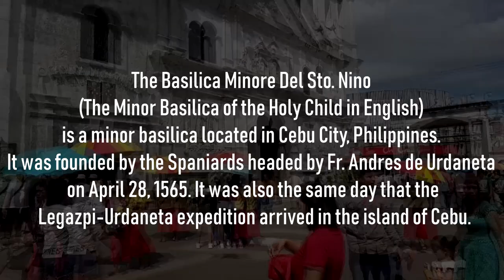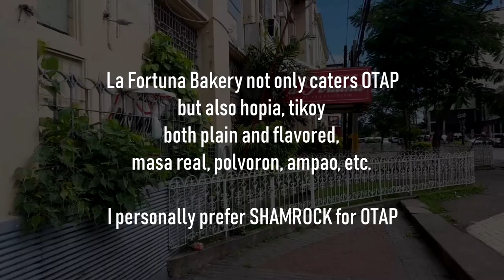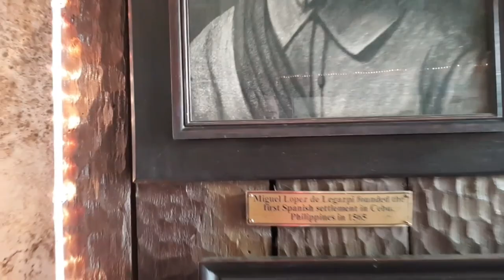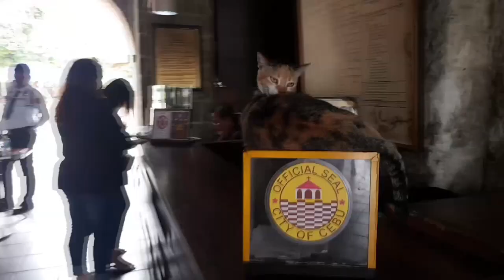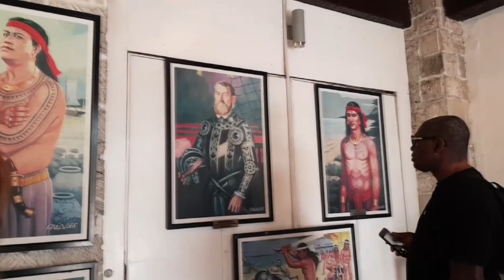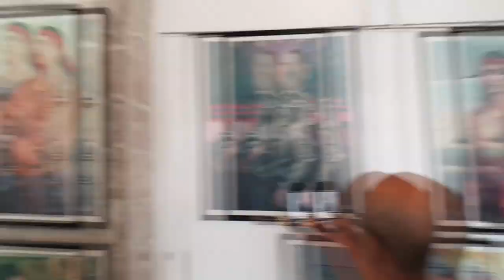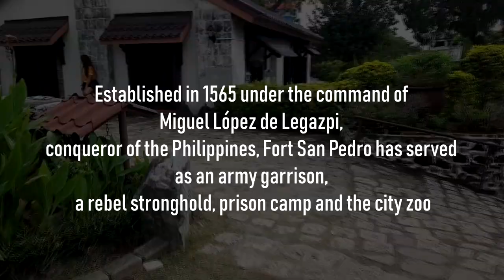Cebu City | Best places - Part 1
My very first Travel Vlog. Showcasing 2 of the tourist's most visited travel destinations. Wait till you see part 2!!!

Shoutout to Burlaza Family of Dubai. Thanks so much for the full support :D

Dedicated to my late bestfriend Cedrik Lim Sarmiento, as he requested to tour him around my hometown.